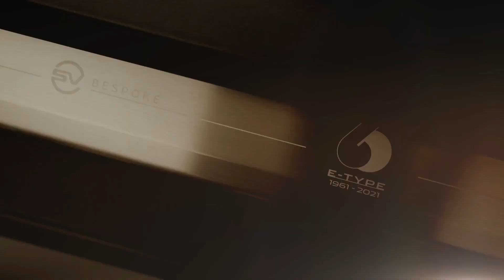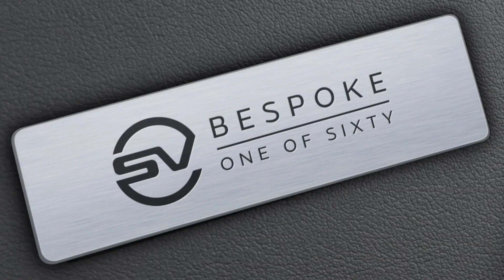New Jaguar F TYPE Heritage 60 Edition In Beautiful Details